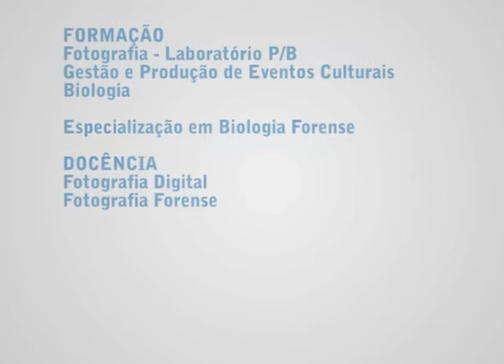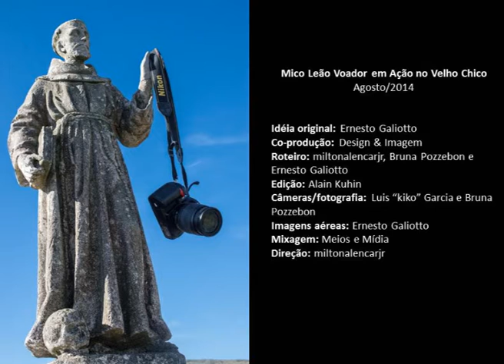Portfólio Bruna Pozzebon 2015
Ministro cursos de fotografia digital para iniciantes, fotógrafos avançados, peritos e outros profissionais em busca de aprimoramento em fotografia forense.